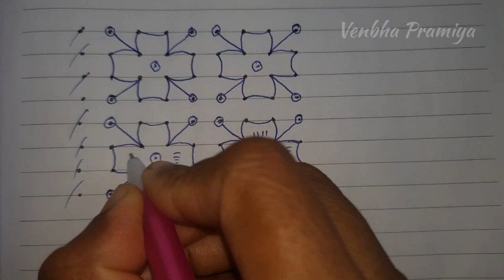மார்கழி கோலம் நாள் 7 | Maargazhi kolam day 7